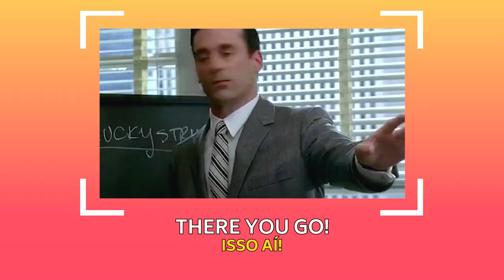Expressões para motivação: "Keep it up!" "Way to go!"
Tem dias que a gente só precisa daquela motivação, daquela palavra de incentivo, daquele impulso que vai fazer toda a diferença e mudar positivamente o nosso dia! 💪🍀

Mas você sabe quais são as expressões em inglês que a gente pode usar para motivar e celebrar a conquista de alguém? Então fica comigo, que neste vídeo eu te ensino! 😉

▶️ Aperte o play e aprenda agora mesmo quais são essas expressões!

Aproveite e escreva nos comentários uma delas para motivar a teacher aqui 🤗

See you 😘